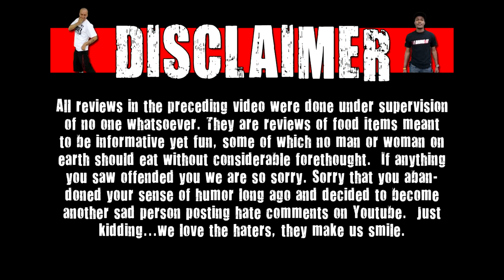WE Shorts - Rockstar Sparkling Energy Peach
Today on we shorts Matt Zion reviews Rockstar Sparkling Energy Peach!